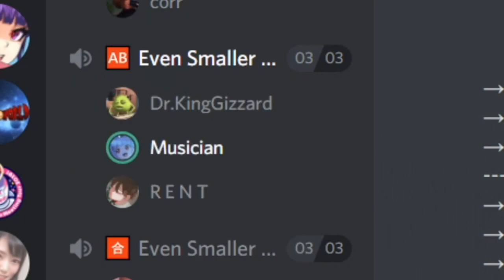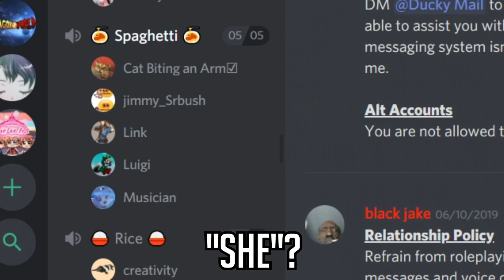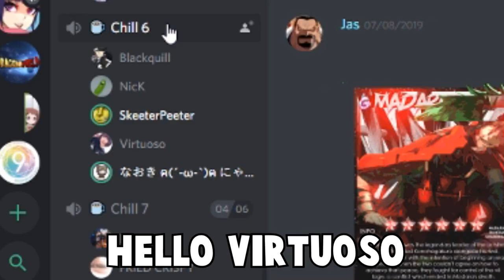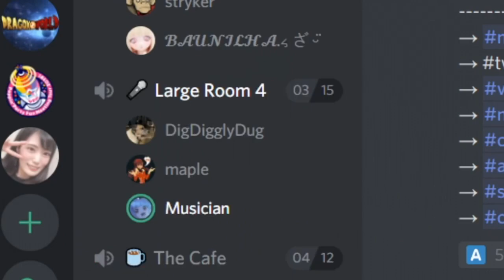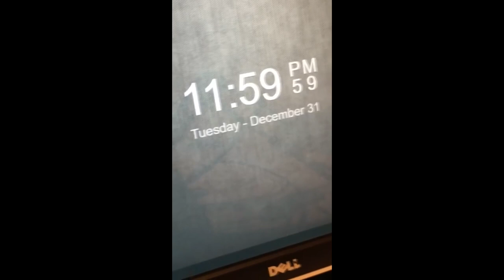5 minutes of Discord Megalovania Song Requests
"EuEUueUHhh, well OmIcRoN, MeGaLoVaNiA is a DeAd MeMe, get better content", yeah well you know what, videos with Megalovania in them on my channel make up more than 50% of my views, so I must be doing something right.

Toby Fox - Megalovania
Megalovania (Camellia Remix)
maybe some other stuff

🚫Rules

No advertising.
Have fun, be nice to others! 👌